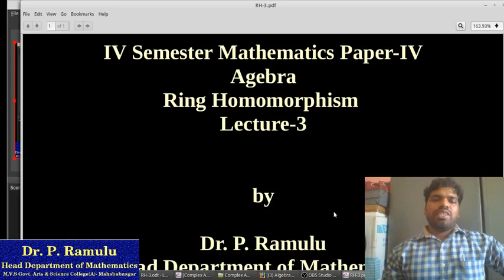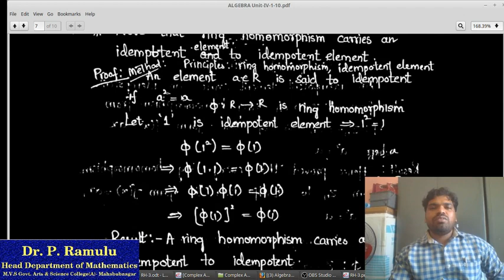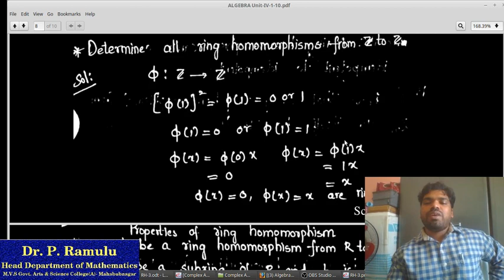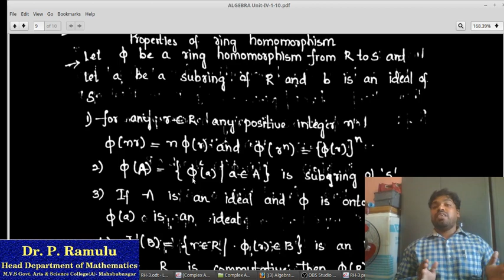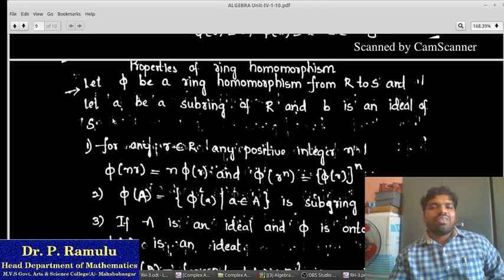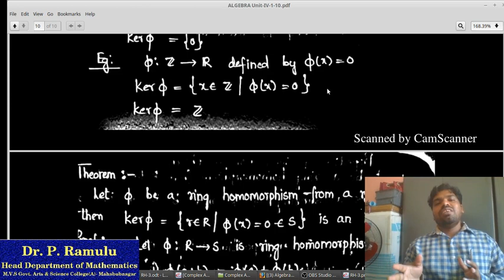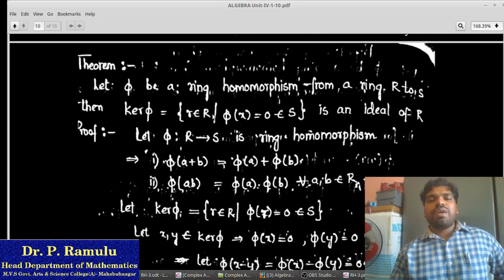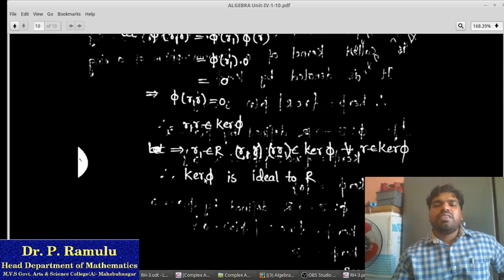Algebra Ring Homomorphism Lecture 3 by Dr P Ramulu